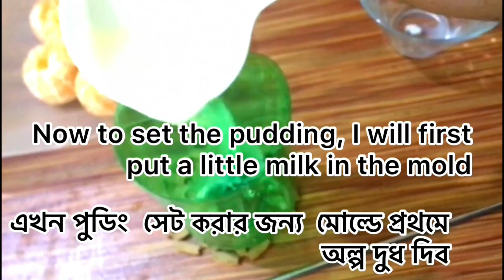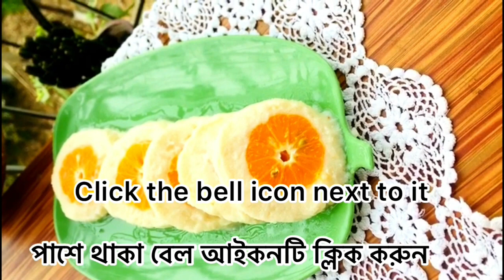A refreshing dessert this summer " Orange Milk Pudding '/গরমে প্রাণ ঠান্ডা করা "অরেন্জ মিল্ক পুডিং